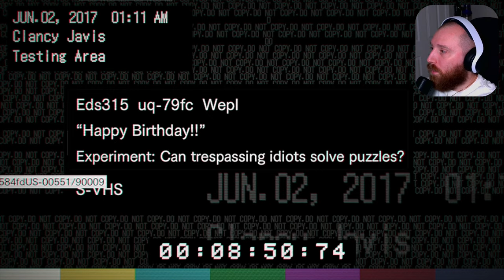Resident Evil 7 | Part 6 | Lucas Baker Is PURE EVIL!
Mia Winters has been missing for years, but an email finally reaches her husband, Ethan.

Ethan is confused, but immediately goes to find Mia, in the bayou's of Lousiana. He'll soon be regretting this choice.

The Bakers were a normal family; Jack, Marguerrete, Lucas, and Zoe.

Then the bodies started turning up. More people were missing, and by the time Ethan gets there, dozens have fallen victim to The Bakers...

This isn't some normal family, they're monsters, and they're holding Mia captive. Our only way out, is through all of them.

Chapters:

00:00:00 -  Time To Unlock That Door
00:03:20 - Why Are Kids Rooms So Scary
00:08:05 - D-Series Arm FINALLY
00:10:45 -  Zoe
00:14:20 - Lucas Trapped Us
00:17:40 - GRANDMA AGAIN
00:19:00 - I HAVE TO DO WHAT
00:25:05 - All HELL Breaks Loose!
00:27:05 - The Puzzle GOAT
00:29:25 - Why... Would Someone Do This...
00:36:45 - Lucas' Troubled Childhood
00:42:55 - The Blue Keycard!
00:48:45 - Happy Birthday!
01:01:20 - What A Way To End It!